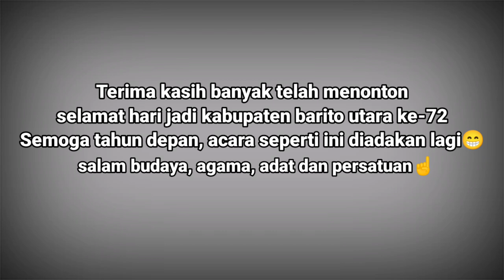Lomba bikin lamang, mangenta,maneweng manetek manyusun kayu,adat dayak (Hut Barito Utara ke-72)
video ini tentang dokumenter lomba bikin lamang, mangenta dan menebang membelah dan menyusun kayu meramaikan atau memeriahkan hari jadi kabupaten barito utara ke-72
lamang adalah makanan yang terbuat dari beras ketan dan santan kelapa, dimasak didalam bambu lamang dengan cara dibakar.
untuk lauknya bermacam macam seperti ikan, ayam dll
Lomba ini di ikuti oleh peserta dari berbagai pelosok kabupaten barito utara.
semoga dengan adanya lomba ini, menambah kesadaran kita terhadap nilai nilai budaya kearifan lokal,sifat kegotong royongan tanpa memandang status, suku dan agama.